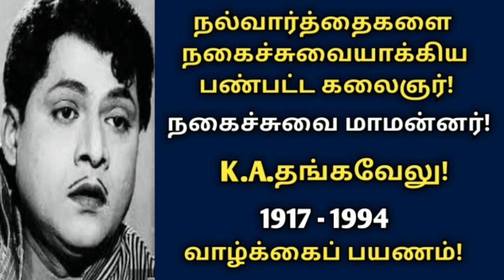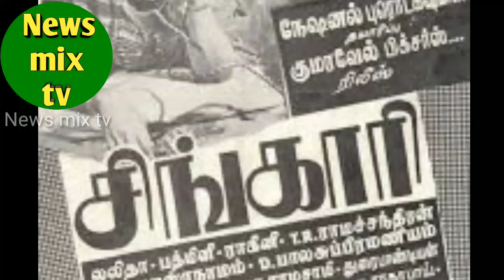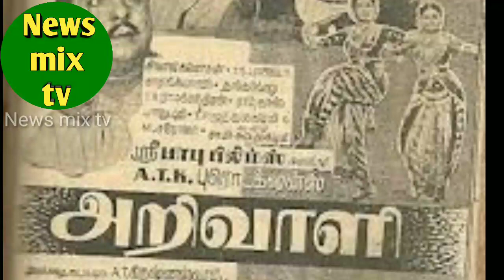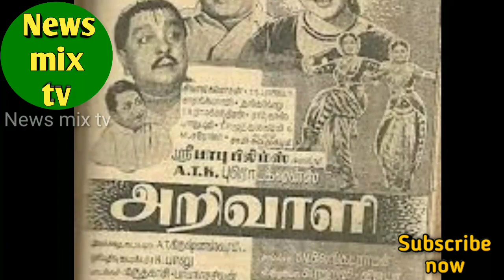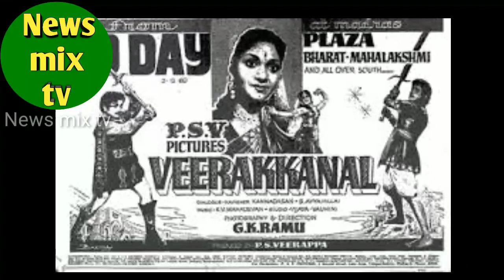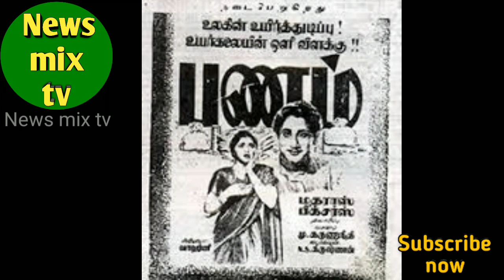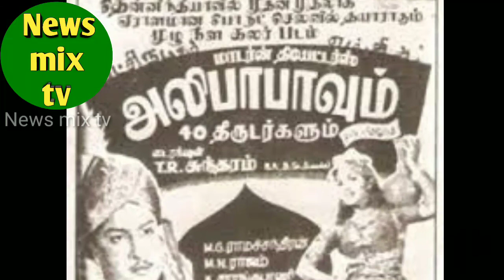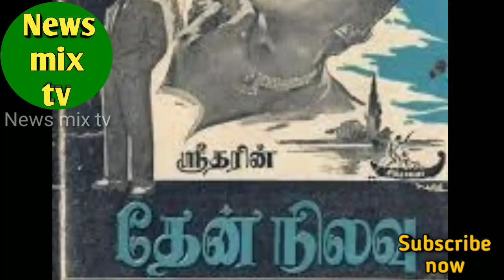K.A.Thangavelu | pazhamperum comedy nadigar | vazhkai payanam | veteran comedy actor | @News mix tv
பழம்பெரும் நகைச்சுவை நடிகர்
K.A. தங்கவேலு அவர்களின் வாழ்க்கை பயணத்தை இப்பதிவில் மிக விரிவாக காணலாம்!

@News mix tv